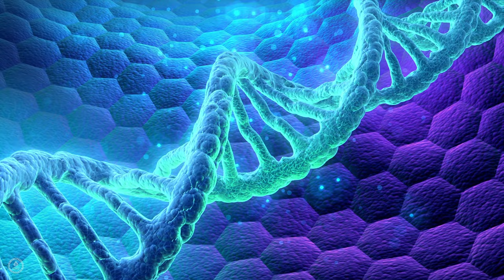QUANTUM ODYSSEY ★︎ Deep Subconscious Voyage ★︎ Space Ambient Music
★Cosmic Healing, Meditation & Akashic Energy★
★Sacred Synergy's aim is to help you relax, sleep, breathe, connect, inspire & heal. To view our complete collection visit our home

🎵Track information: QUANTUM ODYSSEY
Composed by: Sacred Synergy

Try Listening with your headphones in a quiet environment for the best results.

© Copyright:
Music composed by Sacred Synergy
Video by Sacred Synergy

Welcome Sacred Souls- I am Joan Wild, the creator.
I aim to help your minds and energy connect with nature, your inner self & the cosmos.
★Synergy is an interaction of two or more energies to produce a combined effect greater than the sum of their separate effects. I believe this connection is sacred. It's the very geometrical webbing that binds our reality, spirituality & subconscious minds. I offer a collection of ethereal meditations, soothing ambiences and relaxing music to achieve this connection. Solfeggio, Fibonacci, binaural, atonal, natural and cosmic ~ paired with ~ sacred geometrical synergy arts to help enhance your experience. Visuals and music are created by me.© Copyright: Joan Wild
Music and art are the most sacred of synergies. They are the tool that binds us to our emotions and what mentally frees us from the physical realm. Sacred sounds and dreamy visuals are the key to unlocking this connection and understanding it from an enlightened level of consciousness. Sleep, dream, meditate, relax and be well. May these sacred creations relieve your stress, anxiety, insomnia, pain and negative ions back into the darkness from whence they came.

Thank you all for your support and may all your dreams come true.
Sincerely, Sacred Synergy and Joan Wild

Meditation Music, Yoga & Zen
Music for deep sleep & relieve insomnia
Music for mental healing & stress relief
Music to study & focus